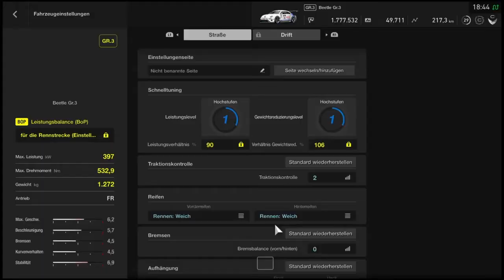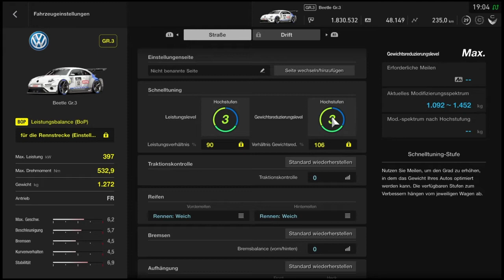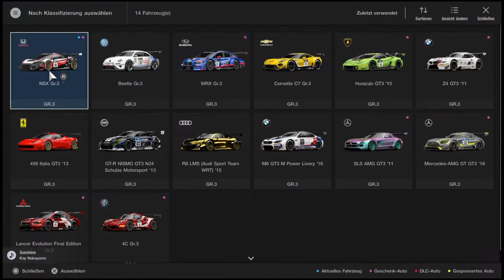GT Sport Missionen Stufe 7 - Nürburgring Spezial Tipps und Tricks für Gold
Kaufe hier das Lenkrad

Logitech G29 Driving Force Gaming Rennlenkrad, Zweimotorig Force Feedback, 900° Lenkbereich, Leder-Lenkrad, Verstellbare Edelstahl Bodenpedale, PS4/PS3/PC/Mac - Schwarz

Kaufe hier die PlayStation 4 PlayStation 4 Pro - Konsole (1TB, schwarz, Pro, Modell: CUH-7216B)

Kaufe Hier Gran Turismo Sport

Gran Turismo Sport - [PlayStation 4]

Hier auf diesem Kanal alle Missionen und die Fahrschule mit hilfreichen Tips und Tricks wie ihr überall die Goldmedaille schafft.